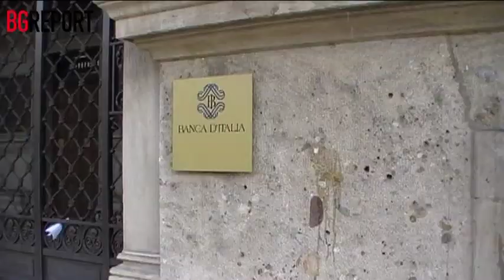Bergamo 5 ottobre: manifestazione studentesca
La manifestazione studentesca boccia Profumo
Bergamo -- L'avevano annunciato con anticipo e non sono mancati all'impegno preso. Oggi, nel contesto della giornata di mobilitazione studentesca nazionale, le scuole della provincia hanno risposto all'appello del neonato Coordinamento dei Collettivi e degli Studenti, dando vita ad una manifestazione decisamente partecipata: quattrocento persone secondo la Questura, oltre settecento per i collettivi coinvolti nell'organizzazione della manifestazione. Un serpentone compatto animato da performance teatrali, rime politiche di rappers locali, tantissimi interventi, striscioni contro la riforma Profumo (atteso lunedì alle 14 all'ateneo bergamasco) e stendardi dei collettivi di tutte le scuole presenti. La manifestazione si è lasciata alle spalle una scia di manifesti e stancil contro le politiche del Governo Monti, opera di anonimi con il volto nascosto dalla maschera di Guy Fawkes, quella del popolare fumetto "V for Vendetta" divenuta un'icona del movimento 99 %. Di fronte alla sede del Provveditorato gli studenti e le studentesse hanno bruciato una "meritocard" feticcio, stigmatizzando la retorica meritocratica del ministro Profumo come pretesto per operare un passo ulteriore verso lo smantellamento dell'istruzione pubblica; come spiegato al megafono «una formazione di qualità non deve essere un privilegio per pochi ma un diritto di tutti e tutte». La manifestazione è poi confluita in piazza Vittorio Veneto, non prima però di aver inscenato una contestazione presso la sede di BankItalia, presa di mira e "sanzionata" dal lancio di metaforici aeroplani di carta, uova e pure qualche petardo.
Già a metà settembre gli studenti e le studentesse si erano incontrati in una partecipata assemblea pubblica in cui la riforma Profumo e le politiche di austerity erano state oggetto di approfondimento critico. Quello che rappresenta il dato politico più interessante della mobilitazione di oggi era emerso fin da allora: una volontà di prendere parola, di produrre contenuto, di tradurre in un percorso di lotta un disagio che appare palpabile e viene formulato sempre in maniera concreta. La manifestazione di oggi è stata innanzitutto l'espressione di questa esigenza, e la cadenza continua di interventi dal carro, la maggior parte del tutto spontanei e non solo in lingua italiana, ne da conferma. Un'esigenza di confronto e scambio che ha faticato a spegnersi anche a manifestazione conclusa, quando circa 250 studenti e studentesse si sono seduti in assemblea perché quella di stamattina costituisca soltanto la prima tappa del percorso. Gli studenti e le studentesse non hanno parlato quasi mai della crisi in modo astratto, ma sempre riferendosi alla propria condizione soggettiva, denunciando lo stato di salute dell'istruzione pubblica: scuole fatiscenti, aule sovraffollate, infrastrutture obsolete e per questo pericolose, pressione degli interessi privati e precarizzazione della professione di insegnante, che inevitabilmente penalizza la qualità della formazione. Una chiarezza vertenziale che non è passata inosservata: chi conosce bene la realtà bergamasca sarà rimasto senz'altro sorpreso nell'osservare le non poche persone che, a più riprese, hanno applaudito il passaggio della manifestazione. Chissà che l'entusiasmo di questa mattina non diventi contagioso.